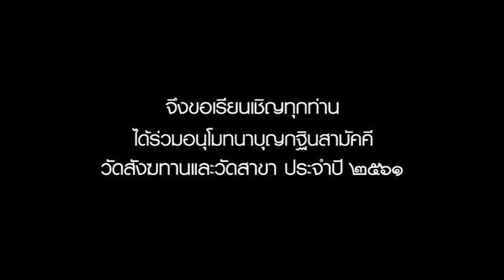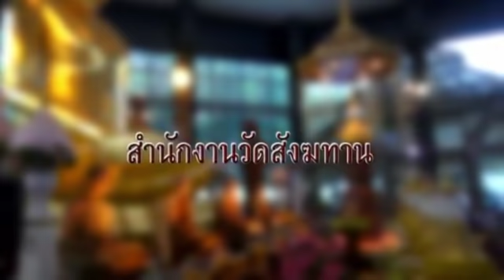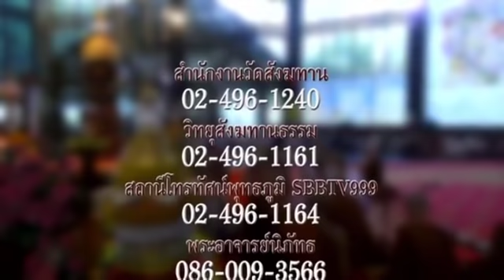วันศุกร์ที่ ๙ พ.ย.๖๑ ธรรมะสว่างใจ พระอาจารย์จรัญ ทักขญาโณ วัดหลวงขุนวิน